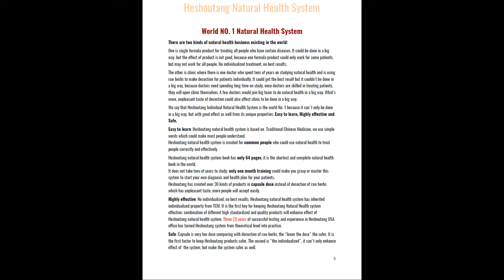Heshoutang Training: Part 5-World Number 1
Heshoutang Natural Health System is the world number 1 natural health system, it is easy to learn, highly effective and safe, with this system you can start your own natural health business easily and also you can get best plan for your own health.
Gain health and wealth by Heshoutang Natural Health System.